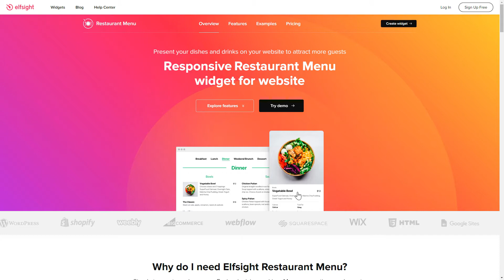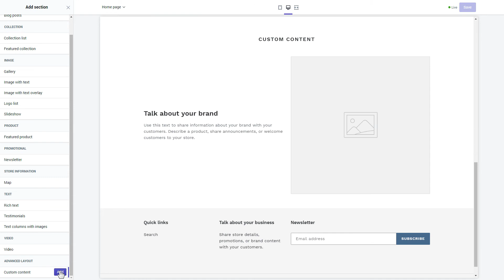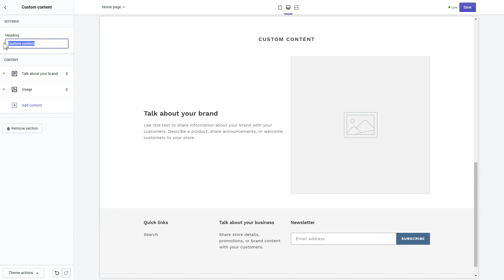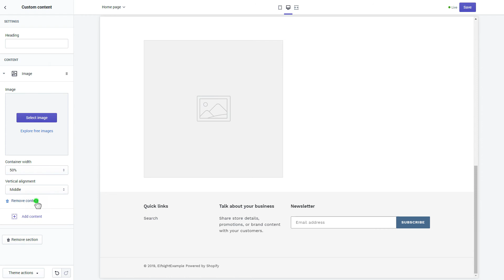How to Add Restaurant Menu App to Shopify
Add Shopify Menu app to website in several seconds -

The Restaurant Menu is a free tool to present your variety of drinks and food right on the website. Gain more benefit and present your cuisine.

Benefits:

• An unlimited amount of menus, sections, and items.
• Adaptable captions, titles, and footer text.
• Show a detailed outline for the meal, including nutritional info and badges
• Possibility to upload images.

How to embed Restaurant Menu on Shopify website?

To integrate our widget, apply the steps from the simple guideline below:

1. Generate and configure the app;
2. Save your personal code from the popup;
3. Insert the received code on your site.

Follow the link below in order to find out how to add Shopify Restaurant Menu widget -

Best Menu app integration examples:

Example 1: Restaurant template is to present numerous dishes in the clearest way.
Example 2: Fast Food Restaurant has lovely food images and appealing menu icons.
Example 3: Bar Menu has the most trendy sections, that are food, beer, cocktails, and wine.

Here’s how simple it is to insert Restaurant Menu widget to Shopify! If you wish to learn more about benefits, adjustments, and app templates, you can contact our dedicated Support specialists. They’ll be delighted to respond to all your queries!